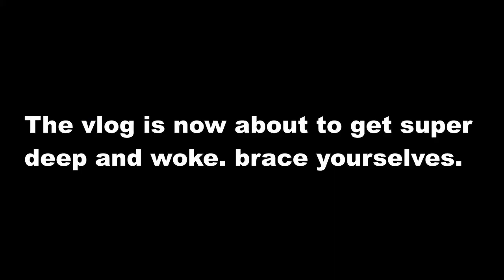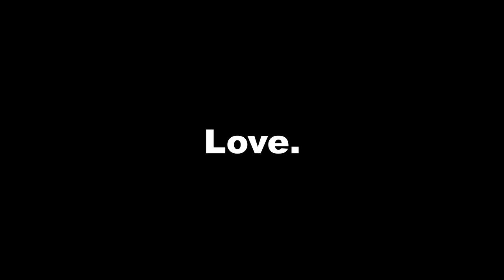black friday vlog with deep conversations and jamming.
black friday shopping. meaning of life. country roads. eye of the tiger. wubba lubba dub dub.